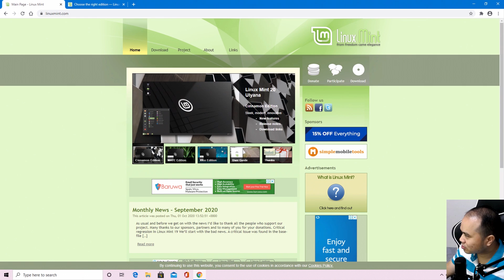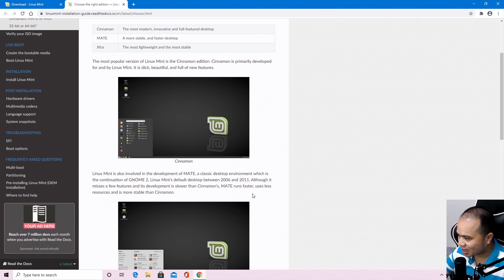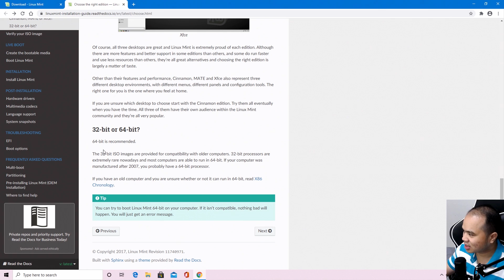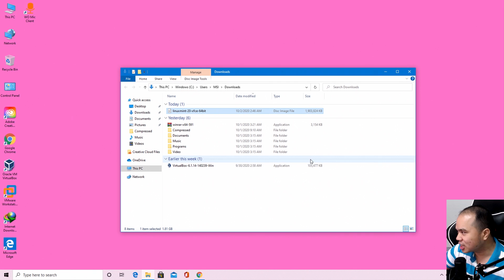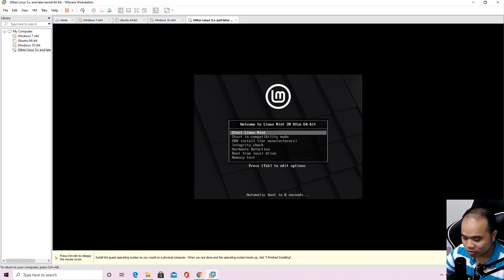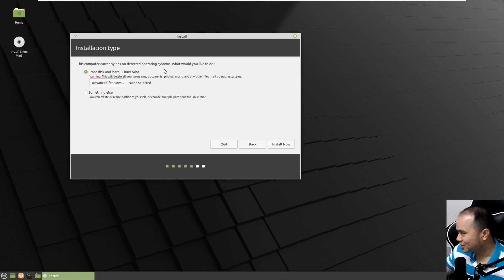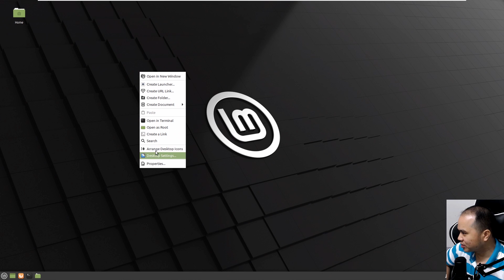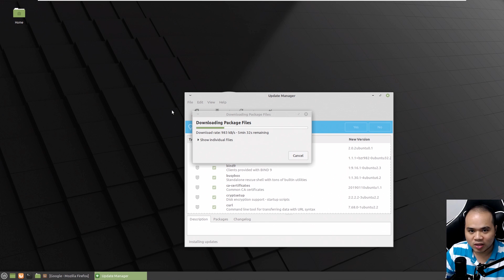Cách chọn phiên bản Linux cho phù hợp với cấu hình máy